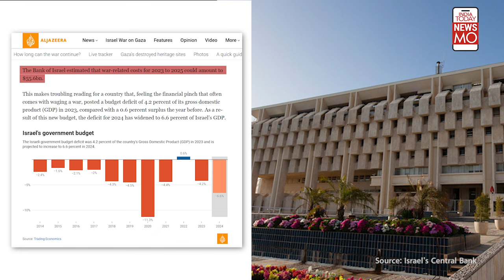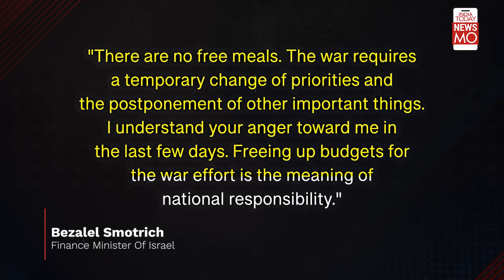Israel Hamas War: Netanyahu-Led Government Announces $15 Billion War Budget; All You Need To Know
The Netanyahu-led Israeli government approved an increased budget for 2024, which allocates an additional $15 billion for the war efforts. The new allocations have been made by cutting funding for various departments by an average of 3 percent. Watch the video for more.